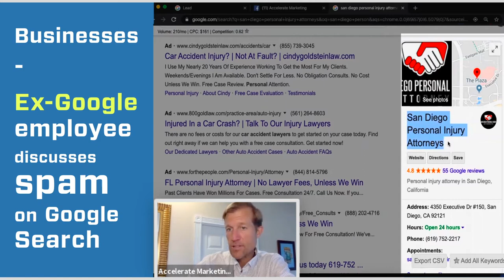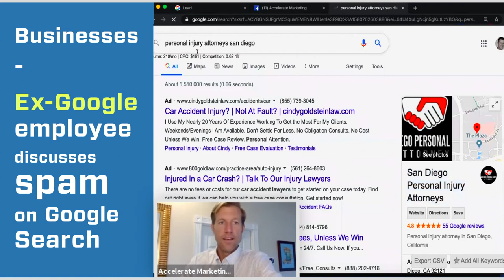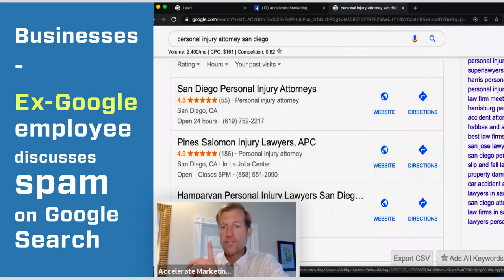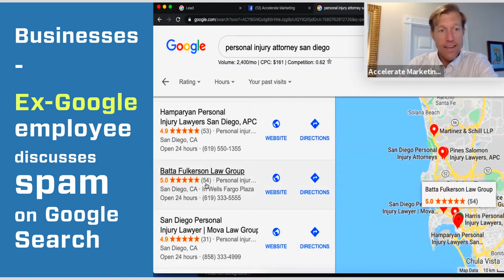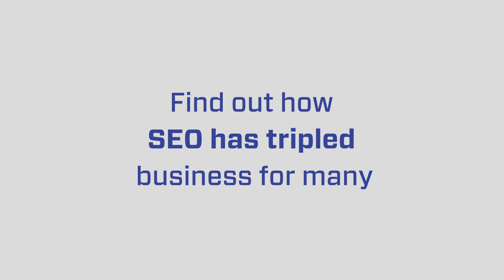Google Search Spam, Explained: How Spam Listings Affect Your Business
Ex-Google employee Adam Montierth from Brothers' Ink Production discusses with Ryan Steinolfson from Accelerate Marketing spam on Google Search.

Chapters:
00:00 What is a spam listing?
01:08 Why do spam listings exist?
01:38 Exact match keywords
03:31 How spam push your business's SEO ranking down